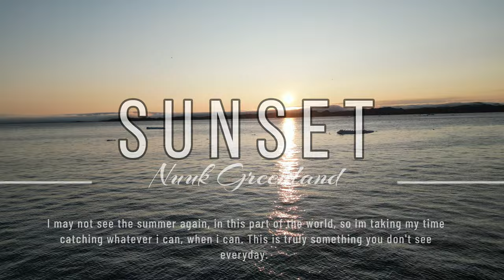GREENLAND ICE IS MELTING